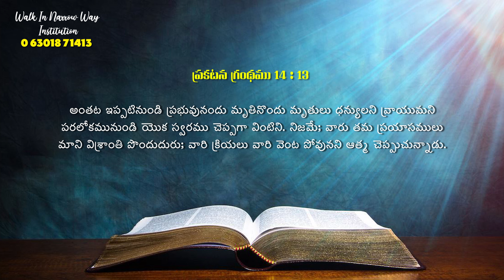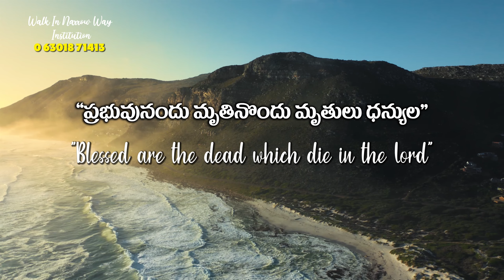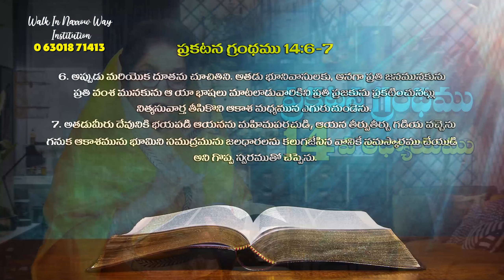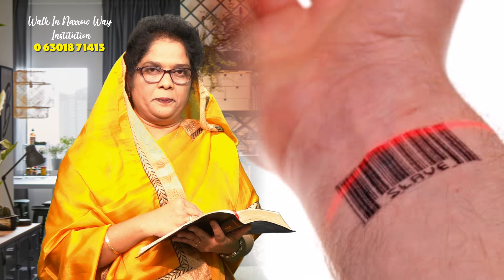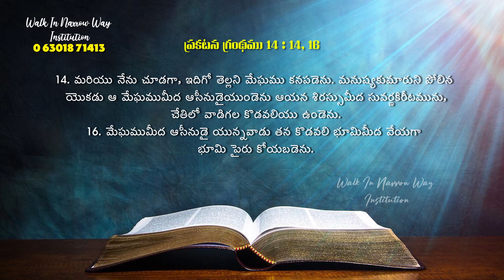Revelation chapter 14 Telugu explanation ప్రకటనగ్రంథము 14వ అధ్యాయము వివరణ || Winway Institution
00:00 Intro
00:37 Pastor Suman Charles _ Opening Prayer
01:17 Bible Song
02:42 Bro. Jayakar Laban Kotte
04:20  Song
05:48 Sis. Pavithra Vani Jayakar
19:24 Pastor Suman Charles _ Closing Prayer
20:47 Address